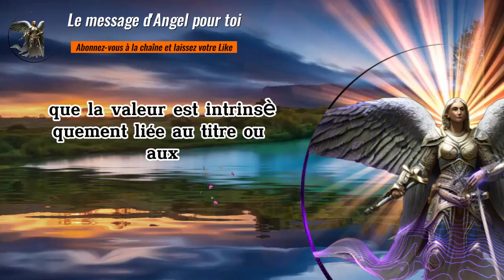Votre nom apparaît dans plusieurs..ils veulent savoir pourquoi vous êtes comme ça et comment vous...